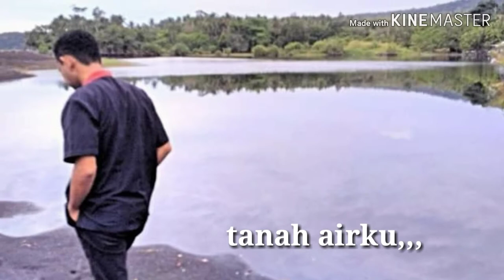Merah putih, Indonesia, Negeriku cinta damai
Negeriku, Indonesia,,, cinta damai,, Negeri berdaulat, indonesia kuat!